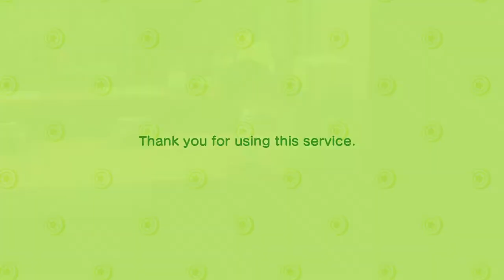Buying Turnips for 1 Million Bells! Animal Crossing New Horizons!